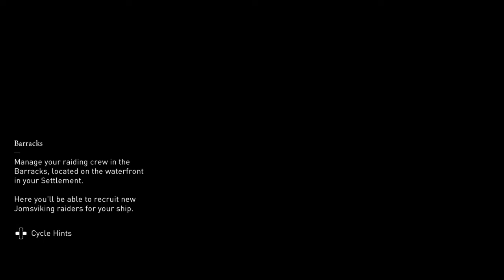England Mysteries And Wealth Hunt | Assassin's Creed Valhalla (Twitch VOD 2) | Crazy Town Gaming